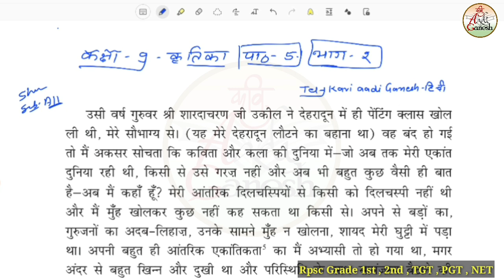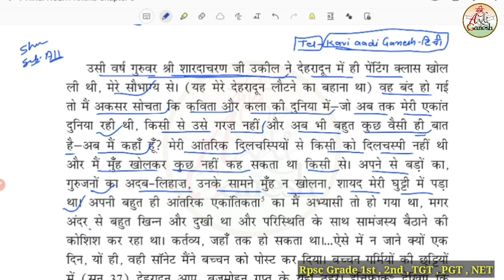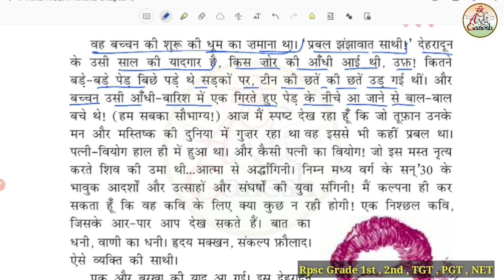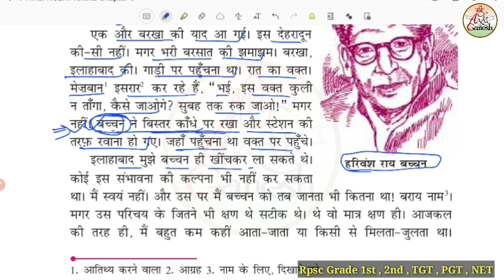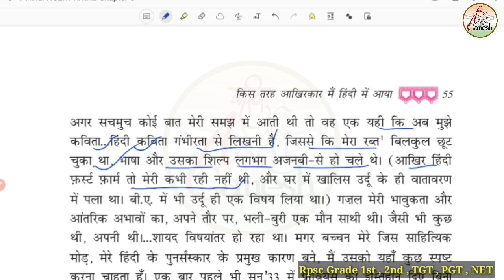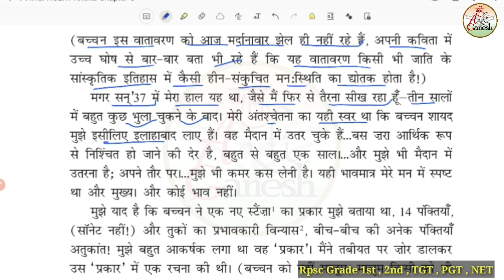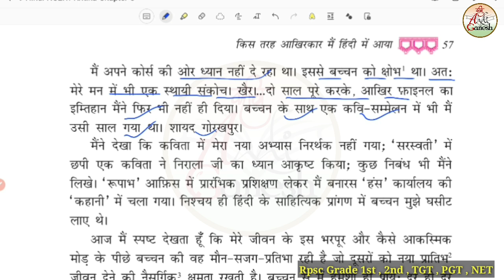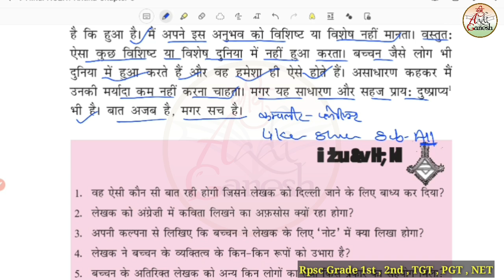Class 9 शमशेर बहादुर सिंह-2 |Kritika Chapter-5|| Class 9 Hindi | 2nd grade hindi | Kavi Aadi Ganesh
इस वीडियो में शमशेर बहादुर सिंह जी के जीवन परिचय को विस्तार से बताते हुए
महत्त्वपूर्ण कथनों के बारे में बताया गया है।

किस तरह आखिरकार मैं हिंदी में आया

2nd grade hindi
1st grade hindi
class_9 kis trha aakhirkar me hindi me aaya
शमशेर बहादुर सिंह
shamsher bhadur singh